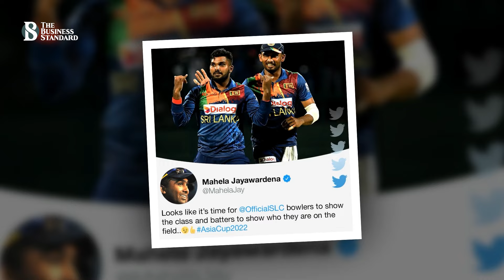বাংলাদেশ-শ্রীলঙ্কা: ক্রিকেটের সবচেয়ে অদ্ভুত প্রতিদ্বন্দ্বিতা | The Business Standard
Bangladesh vs Sri Lanka, cricket's weirdest rivalry
রিটায়ার্ড আউট থেকে এখন টাইমড আউট, ক্রিকেটে মনে রাখার মতো অনেক ঘটনারই জন্ম দিয়েছে বাংলাদেশ-শ্রীলঙ্কা। আর তাতে এক অদ্ভুত রাইভালরিও জন্ম নিয়েছে এশিয়ার এই দুই পরাশক্তির মাঝে। কিন্তু এর শুরুটা কোথায়, চলুন সেটাই জানার চেষ্টা করি।